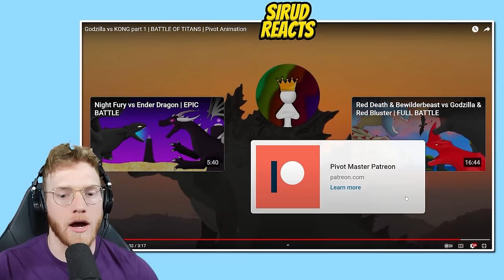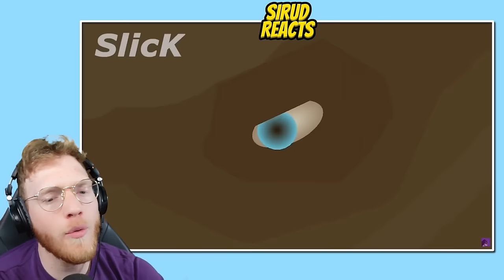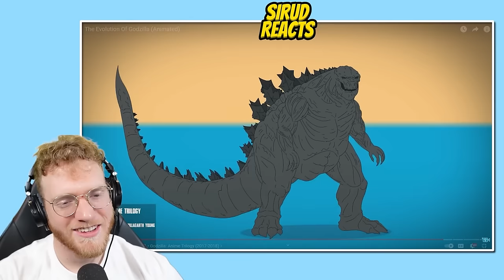ULTIMATE GODZILLA BATTLE Animations!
ULTIMATE GODZILLA BATTLES!

🎮 Join my PIXELMON SERVER: play.smashmc.co

👪 I provide family friendly content for all ages